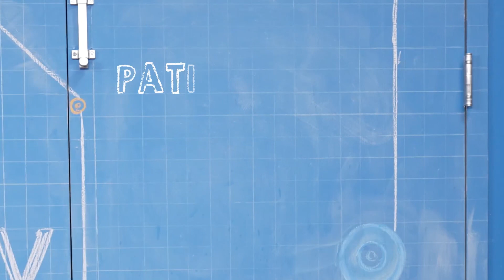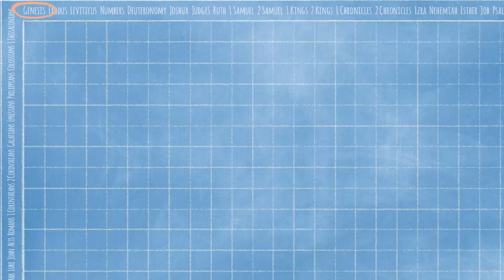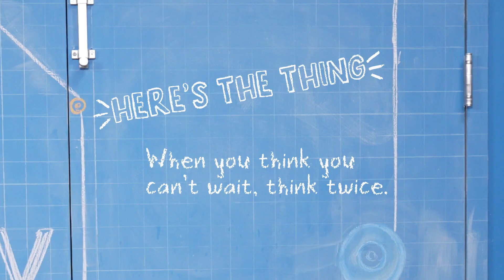April Story Lab W2